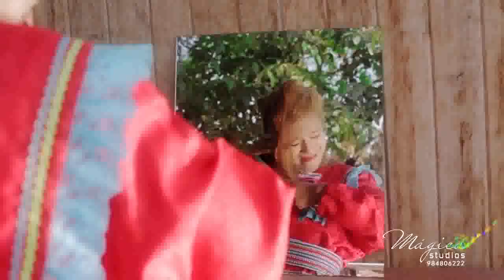Romy Vanessa - La Chismosa (PRIMICIA 2015) ★ ♪♪VIDEO FULL HD ✔✔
Romy Vanessa - La Chismosa 2015
Escuchando primicias